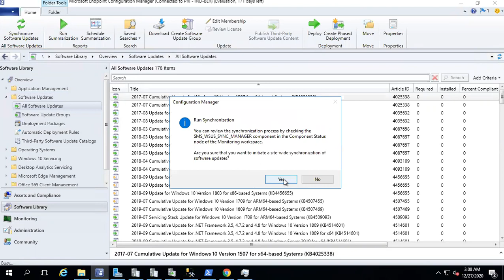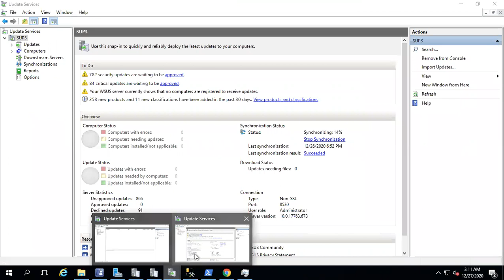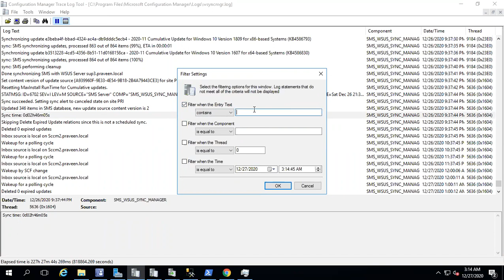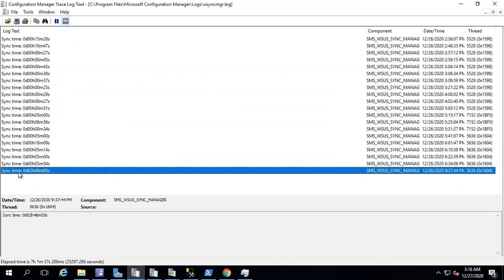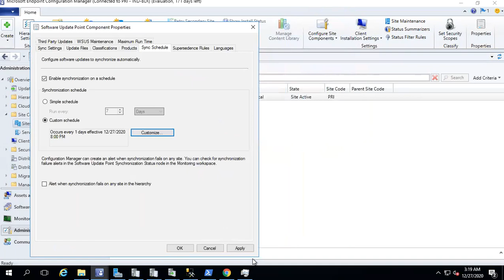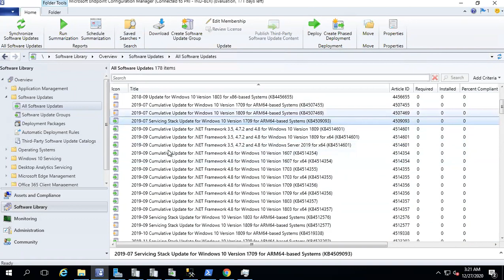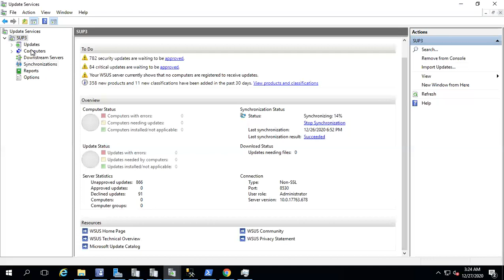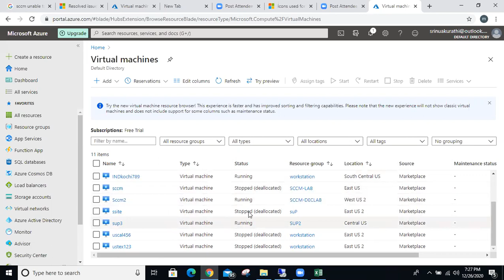SCCM Part-45_Sccm updates